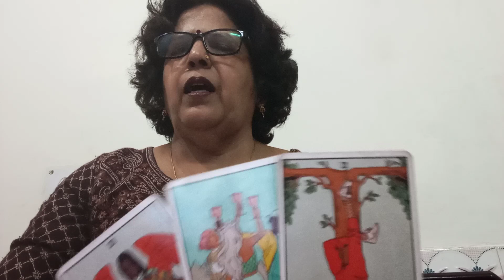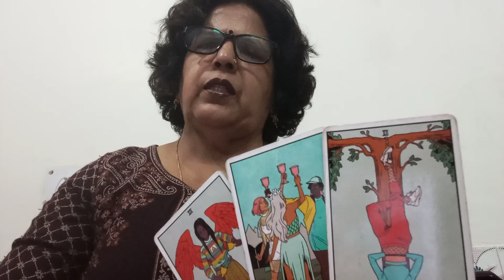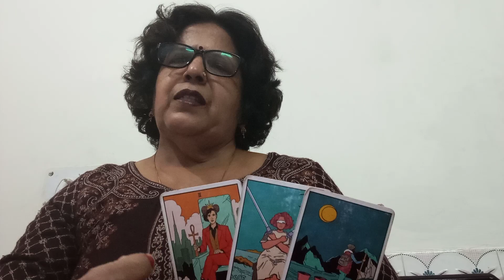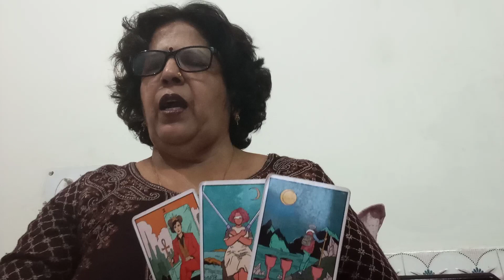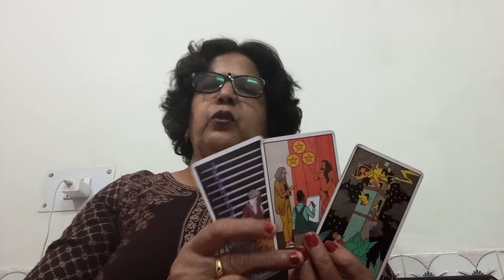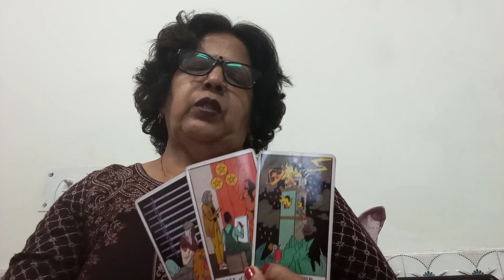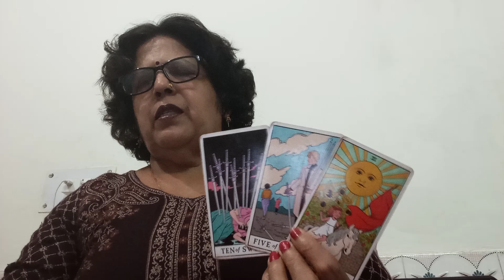CANCER 🦀 KARK, CURRENT FEELINGS💕,"(NEXT 72 HOURS)," AND INTENTIONS OF YOUR PERSON 💕